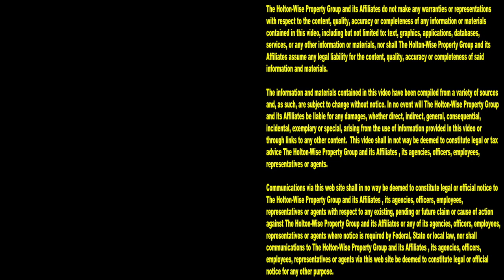Section 8 Apartment Building Eviction in Cleveland | Tenants From Hell 239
Evicting deadbeat tenants is a common task for Cleveland property managers. During the 239th episode of The Tenants From Hell Show, the HoltonWise property management team is finishing up an eviction at a Section 8 apartment building in Cleveland, Ohio.